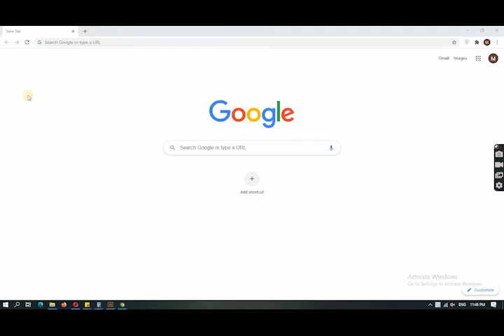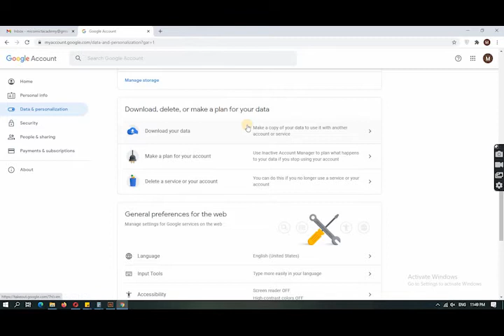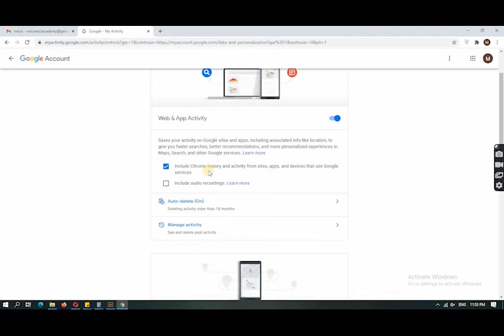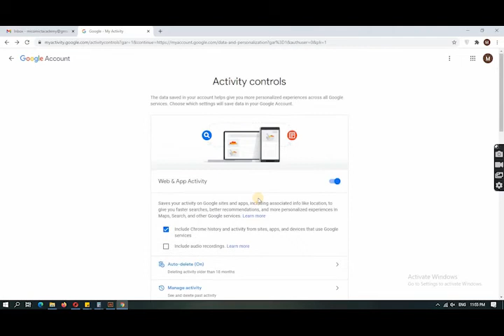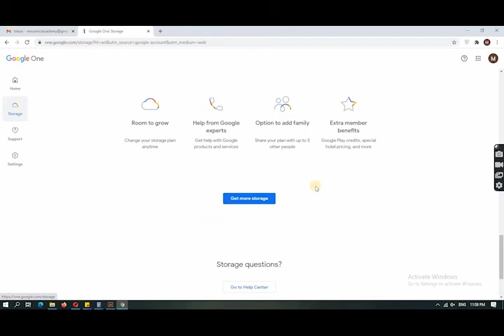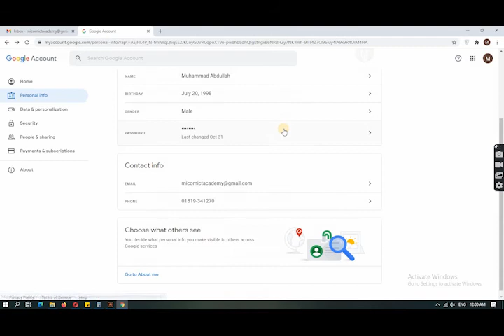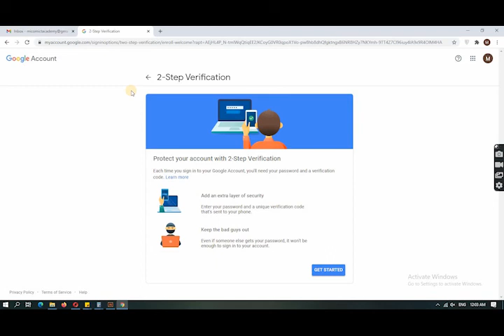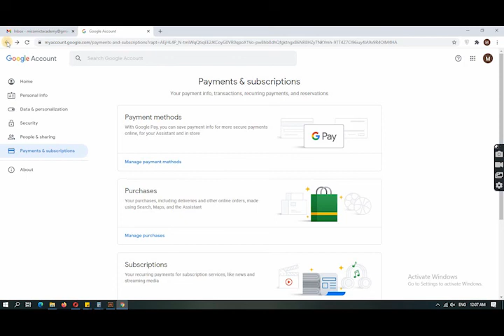Freelancing and Outsourcing 25